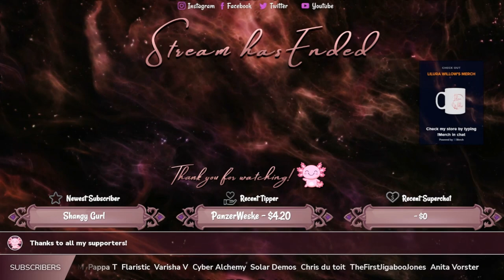Spiritfarer - Ep 14 - Gameplay